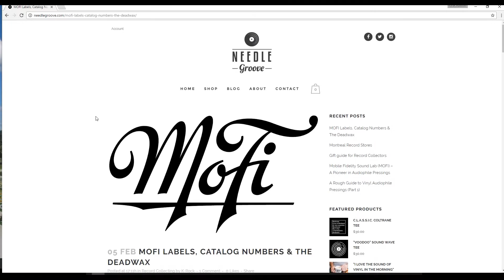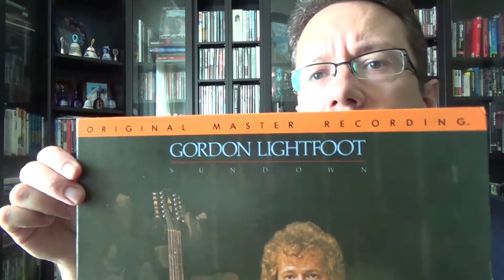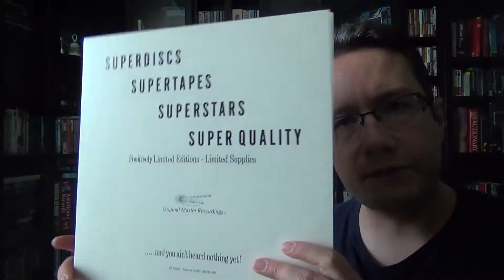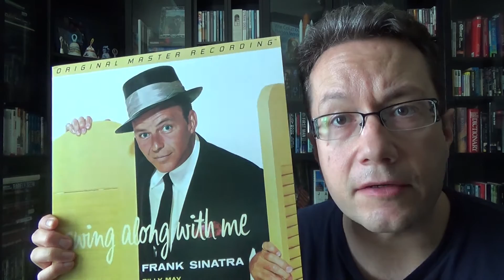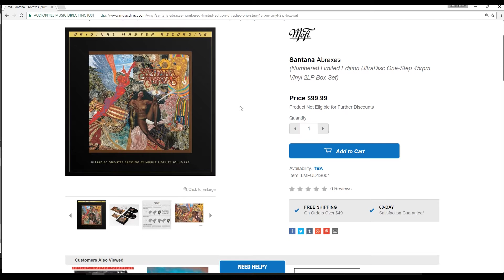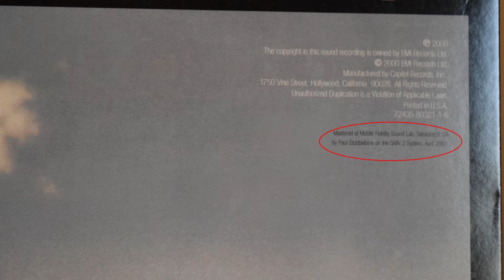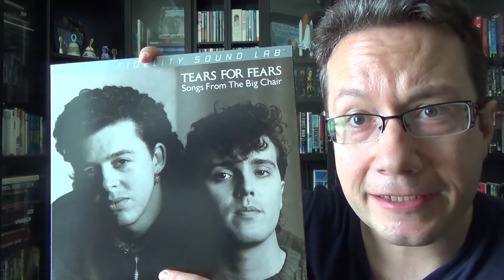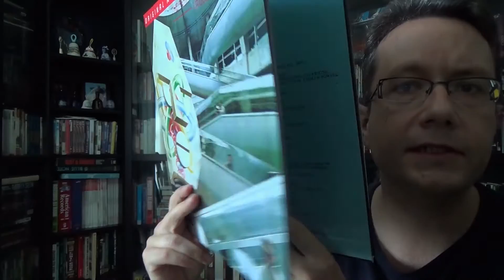Tales Of The Deadwax #16: The Masters - The Mobile Fidelity Sound Labs Team